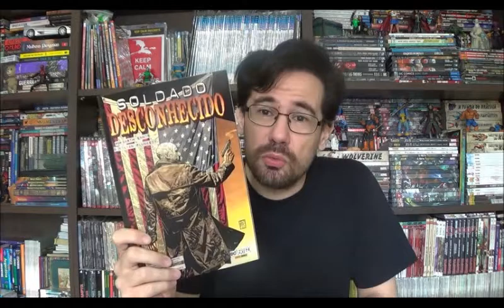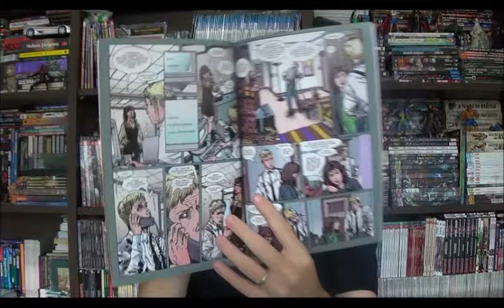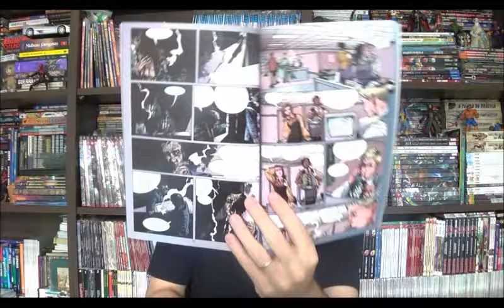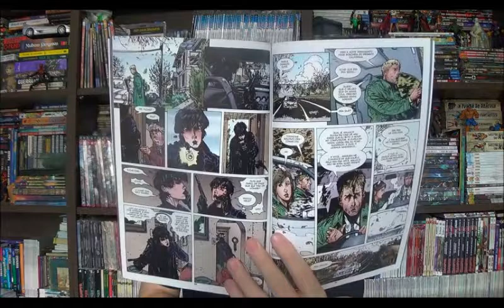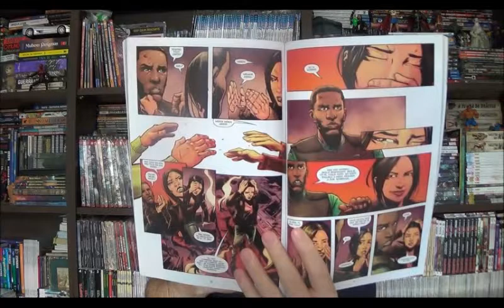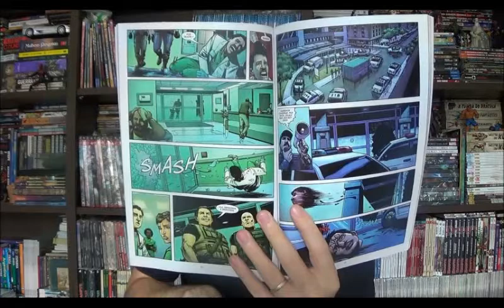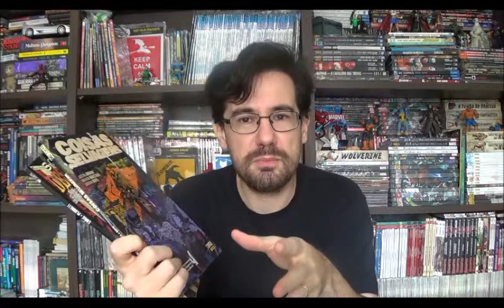Chapéu do Presto Especial - Soldado Desconhecido e Coisas Selvagens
Bem-vindos a mais um Chapéu do Presto especial e no programa de hoje quero falar de duas obras de violência urbana do selo Vertigo da Dc, uma mais antiga do Garth Ennis, o Soldado Desconhecido; e a outra mais recente de Justin Jordan, Coisas Selvagens.
⚠ Link para compras na Amazon

Campinas - SP
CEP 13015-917